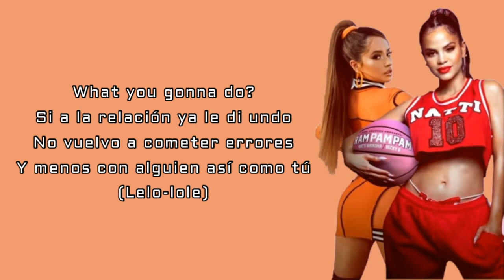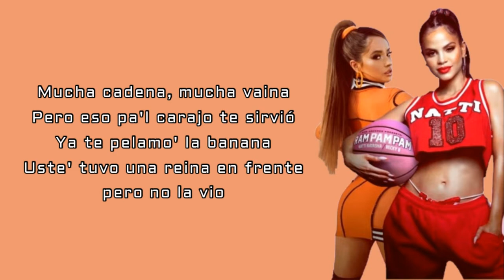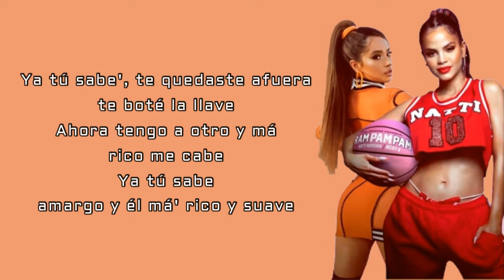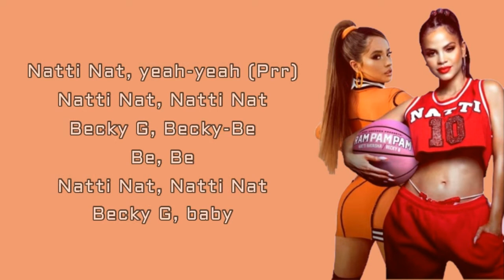Natti Natasha, Becky G - Ram Pam Pam (Letra/Lyrics)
🎤 Lyrics: Natti Natasha, Becky G - Ram Pam Pam

[Letra de "Ram Pam Pam"]

[Intro]
Lelo-lelo-lai
Lelo-lelo-lai
Lelo-lelo-lai
Lelo-lole

[Pre-Coro: Natti Natasha & Becky G]
What you gonna do?
Si a la relación ya le di undo
No vuelvo a cometer errores
Y menos con alguien así como tú (Lelo-lole)
Ya no me pongo triste si no te veo
Tú mismo te la buscaste
Ya mi corazón no te ruega, se volvió ateo (Lelo-lole)

[Coro: Natti Natasha]
Y tengo un novio nuevo que me hace
Ram-pam-pam-pam-pam
Ram-pam-pam-pam-pam
No me busques, que aquí no queda na', na' de na'
Me hace
Ram-pam-pam-pam-pam
Ram-pam-pam-pam-pam
Tengo otro que me lleva a la disco a perrear

Pero eso pa'l carajo te sirvió
Ya te pelamo' la banana
Uste' tuvo una reina en frente, pero no la vio
Aquí 'tá heavy la demanda
Eso lo sabe' tú y lo sé yo
Pero jugaste con la carta que no era
Y ahora tu jueguito ni lo viste, se jodió
Ram-pam-pam, cerramo' la reja
Mami didn't raise no pendeja
Ahora tengo la' pestaña', mira las ceja'
Dile a tu amigo que te aconseja
Que no me escriba', ya yo tengo pareja
'Tás viendo a todo' estos aquí
'Tán haciendo fila toíto' pa' mí
Quiere negarlo, lo sé, ya entendí

[Coro: Natti Natasha & Becky G]
Y ahora mi culo hace, ja
Ram-pam-pam-pam-pam
Ram-pam-pam-pam-pam
Me hace
Ram-pam-pam-pam-pam
Ram-pam-pam-pam-pam

[Post-Coro: Natti Natasha]
DJ, súbelo, oh-oh, súbelo, oh-oh porque
Ram-pam-pam (Yah, yah)

Ya tú sabe', te quedaste afuera, te boté la llave
Ahora tengo a otro y má' rico me cabe
Ya tú sabe' amargo y él má' rico y suave
Ya te dije "Adió'", la nena se rebeló
No te quiero, man, el pasado se quedó
Ya no tengo tiempo, ya no tengo relo'
Ahora me voy pa'ta abajo y llego cuando quiero yo, yeah
Ere' un atraso

Y ahora tengo un novio nuevo que me hace
Ram-pam-pam-pam-pam
Ram-pam-pam-pam-pam
Me hace
Ram-pam-pam-pam-pam
Ram-pam-pam-pam-pam

[Post-Coro: Natti Natasha & Becky G]
Ram-pam-pam

[Outro: Natti Natasha & Becky G]
Natti Nat, yeah-yeah (Prr)
Natti Nat, Natti Nat
Becky G, Becky-Be
Be, Be
Becky G, baby
Na-Na-Natti Nat (Rude gyal)
Becky-Becky-Becky G
Pina Records, yah
Mmm (¡Wuh!)
Mmm, yeah
Ram-pam-pam
Ram-pam-pam-pam-pam